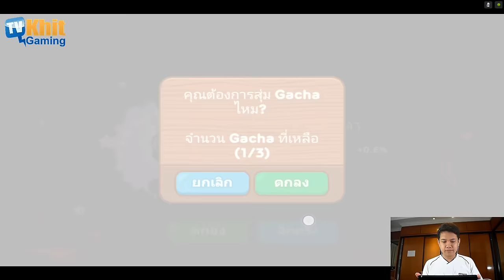[Thai] Line Rangers S3 EP37 - Stage 346